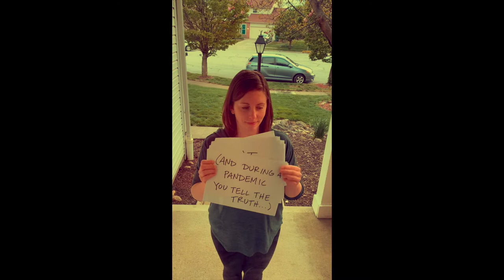Nationwide Children's Hospice and Palliative Care Team - Count on Me